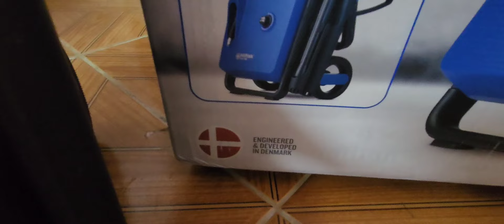NİLFİSK 150 CORE DETAYLI İNCELEME/ BASINÇLI YIKAMA MAKİNESİ